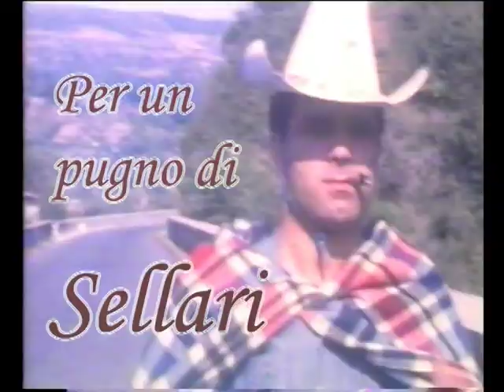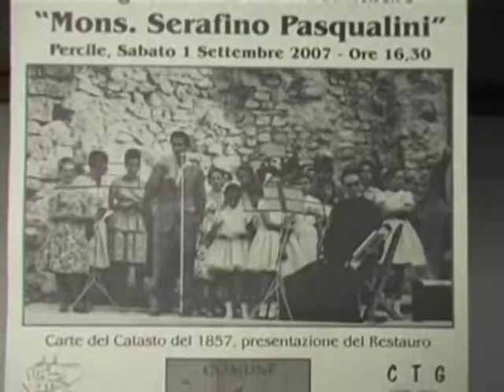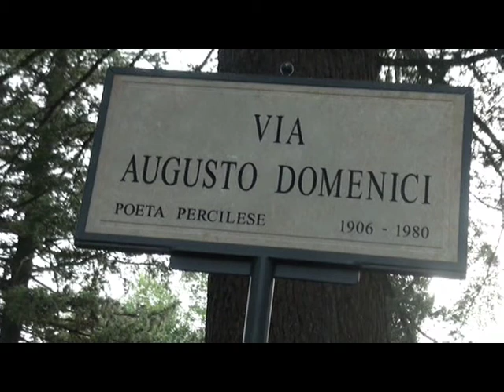Percile: Foto storiche del paese. Marzo 2016.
Percile: Il paese delle meraviglie.